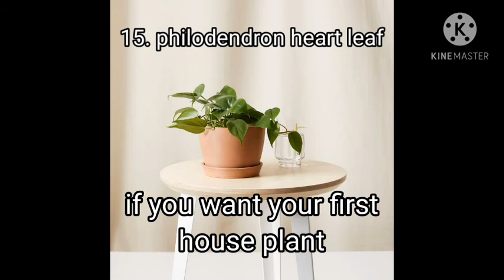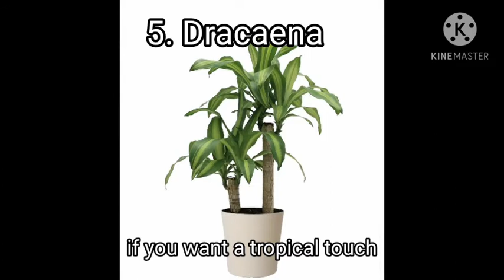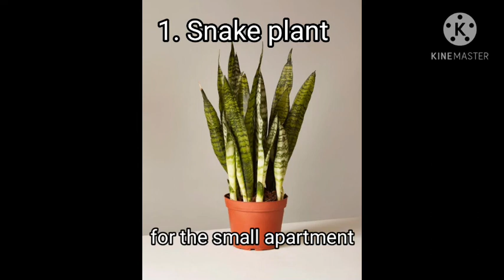top 20 best indoor plants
awesome compatible indoor plants